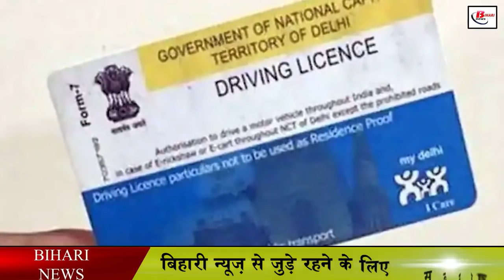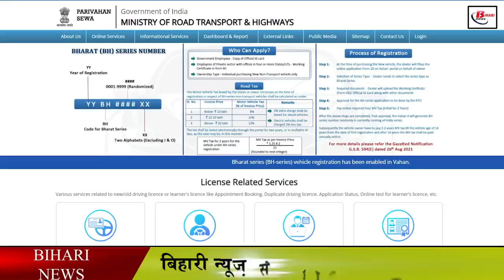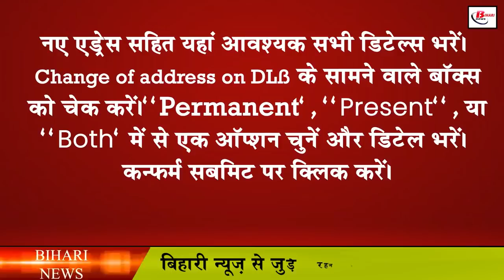अब घर बैठे बैठे ड्राइविंग लाइसेंस में चेंज करें एड्रेस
Driving license is one of the important documents for Indian citizens. Under which driving license is necessary for all the people who drive vehicles whether it is two wheeler and four wheeler or truck. Keeping all the details updated on the documents provided by the government It is also considered necessary for this reason, especially when it comes to driving license and Aadhar card, then the details of all the documents on these two cards should be updated. In such a situation, if any such person is present who at the time of getting his driving license you live at a different address but later his address has been changed, then it is advisable to get the address updated on all the documents as soon as possible. You will not have to face any kind of trouble during the time.